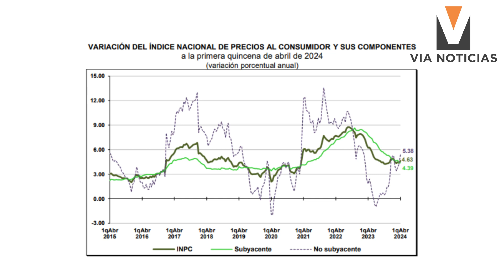Inflación se acelera un 4.63% en la primera quincena de abril.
Economía 💸 Inflación se acelera un 4.63% en la primera quincena de abril.